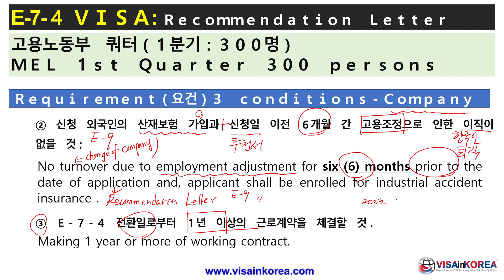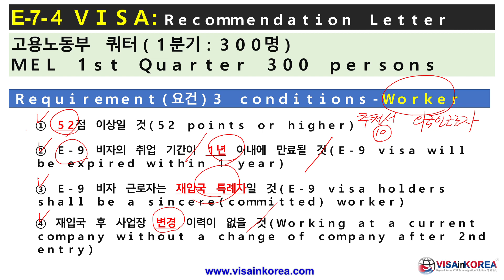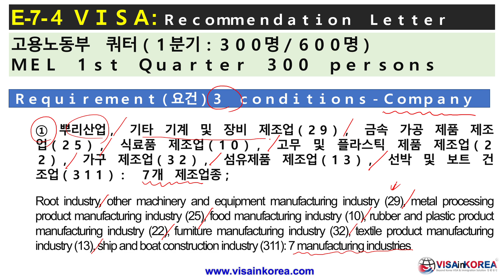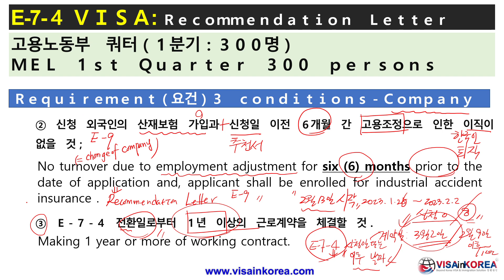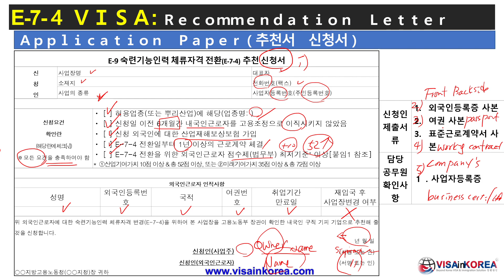E-7-4 VISA How to apply for Recommendation of Ministry of Employment and Labor E7-4 비자 고용노동부 추천서 신청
1. Office Address(사무소 위치): 515, 5F, Wolheon Building, Seocho-dong, Seocho-gu, Seoul. 15 meters from Exit 1 of Seocho-station
5. Kakao Talk: janghaeng

감사합니다.